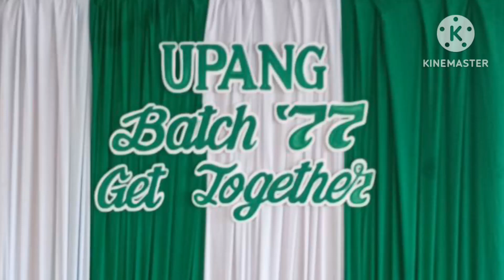Upang batch '77 Get together |JocelynBustillo